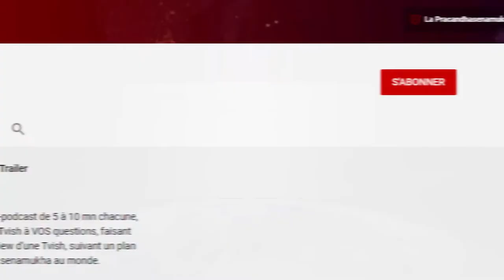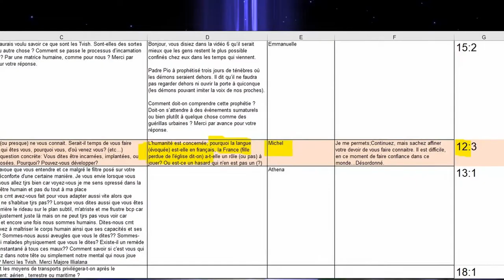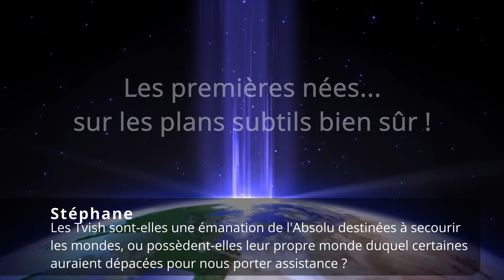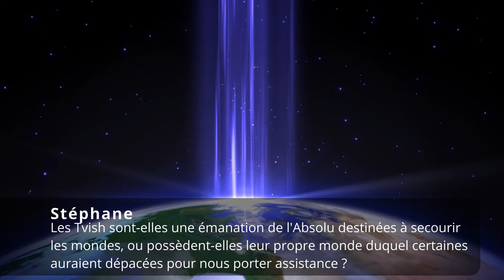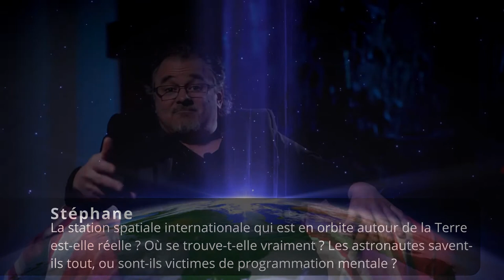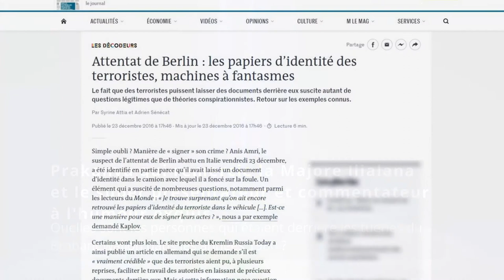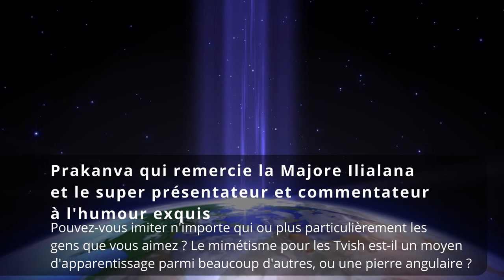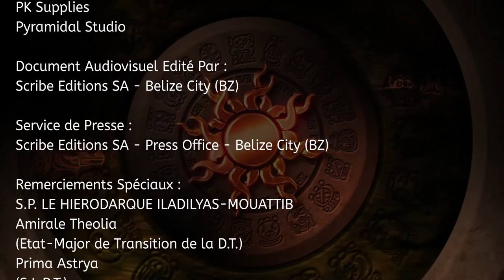Entrevues Avec Une Tvish #50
Thématiques et corollaires abordés:
- Pourquoi uniquement la langue française?
- Si la Terre n'est ni ronde ni plate, a-t-elle une forme?
- Les Tvish sont-elles une émanation de l'Absolu pour secourir les mondes ou possèdent-elles leur propre dimension de laquelle certaines auraient été déplacées pour nous porter secours?
- Comment pouvez-vous ne pas connaître ce qu'engendre la "fraude du nom légal"?
- La Station Spatiale Internationale est-elle réelle? Où se trouve-t-elle vraiment? Les astronautes savent-ils tout ou sont-ils victimes de programmation mentale?

Vidéo de Roch Saüquere :
"La Vérité Cachée de la Conquête Spatiale"
Considérations relatives à l'ISS: 50mn 30sec

- Pourquoi mentent-ils tous sur l'espace?
- Jusqu'où l'Homme est-il réellement allé dans l'espace?
- Où vont les fusées qui décollent de la Terre, y a-t-il quelqu'un à l'intérieur?
- Responsables des tueries du Brabant wallon (Belgique) dans les années 1980.
- Une Tvish peut-elle imiter n'importe qui?
- Le mimétisme est-il, pour les Tvish, un moyen d'apprentissage parmi beaucoup d'autres ou est-il une pierre angulaire?